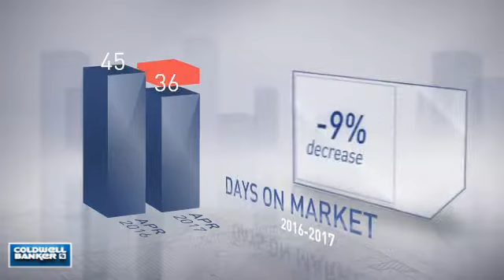Powder Springs,GA, Real Estate Market Update from NRT Atlanta,May, 2017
NRT Atlanta Video Update recapping market activity within Powder Springs, GA, during the month of May, 2017